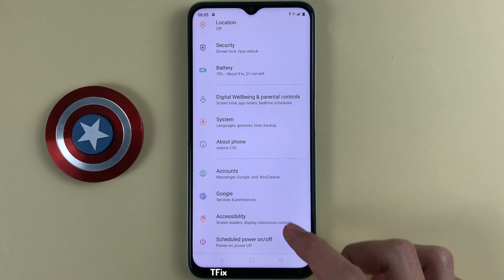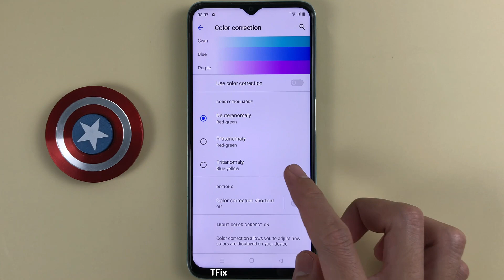Shortcut to change screen color on Realme C35 Android 11